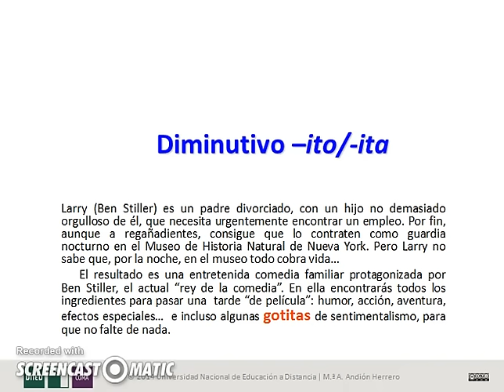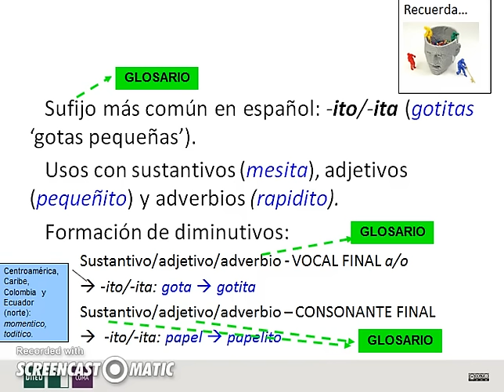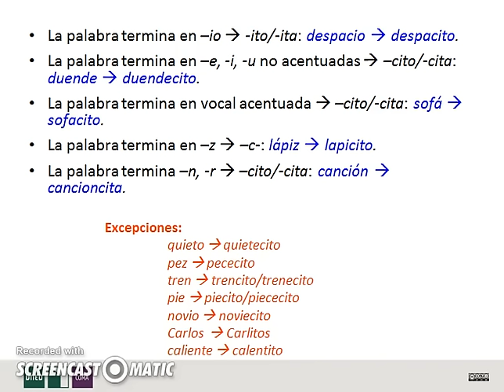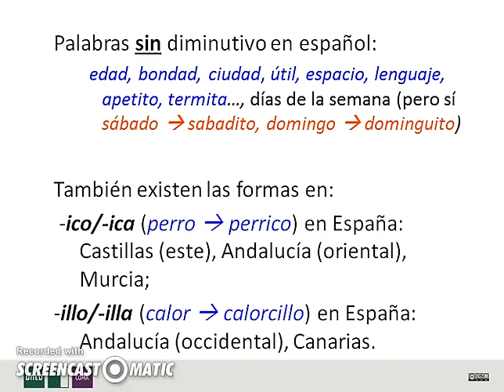Español en linea ELE : Gramática II Gramática Diminutivo –ito ita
Español:
El “Bloque 1: Prensa y cine (Tipo de texto: reseña)”, primera parte del Curso MOOC “Español en línea. UNED-ELE. Nivel B1”, se dirige a estudiantes de español lengua extranjera O SEGUNDA LENGUA que persiguen alcanzar el nivel intermedio o B1 del MCER (Marco Común Europeo de Referencia para las Lenguas). El curso está basado en distintos tipos de textos, y en este bloque, de 25 a 30 horas, se trabajan la comprensión oral y escrita en español de España y América, y la expresión escrita; y permite profundizar en diversos contenidos fónicos, léxicos y gramaticales.
Antes de empezar el curso, el estudiante puede comprobar cuál es su nivel de competencia lingüística en español mediante el test que encontrará

Inglés - English:
Block 1: Press and cinema (Type of document: review)", The first part of the course "Spanish on line. UNED-ELE, Level B1" is aimed at students of Spanish as a foreign language and as a second language who are pursuing or achieving the intermediate level (B1 of the CEFR, Common European Framework of Reference for languages). The course is based on different types of texts. In this block, 25 to 30 hours, listening and reading comprehension and oral and written production will be considered in Peninsular and Latin American Spanish, giving insight into a wide range of phonic, lexical and grammatical contents.
Students can check their level of proficiency in Spanish through the test you will find

Objetivos:
Enseñanza/aprendizaje del español centrados en la función valorativa de la lengua a través de un tipo textual: la reseña cinematográfica en prensa.

Requisitos recomendados:
Se recomienda un nivel de español A2

Público objetivo:
Aprendices de español como segunda lengua o lengua extranjera de nivel B1

Equipo Docente:
Victoria Marrero
Agustín Vera Luján
María Antonieta Andión Herrero
María Luisa Veuthey Martínez
Mercedes Blanco